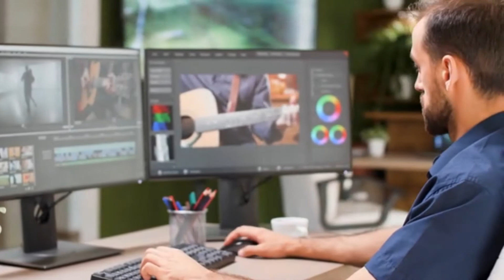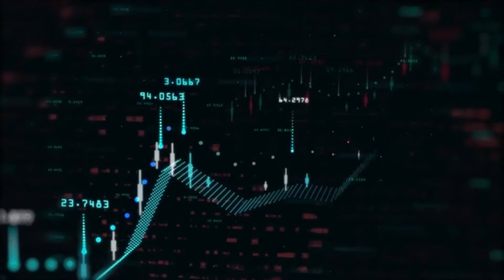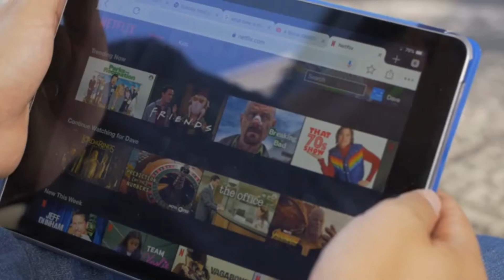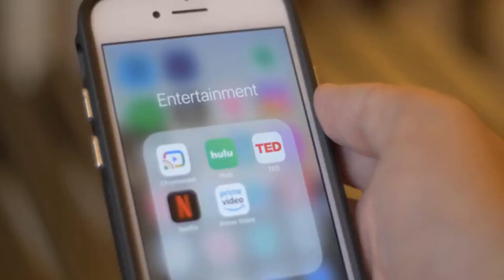Netflix kaisy shuru hoa! | (Urdu/Hindi)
In this video, you will know about Netflix History.